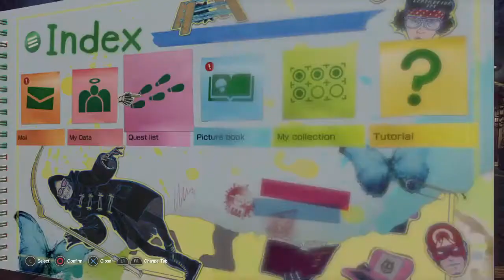LET IT DIE shooter weekly forcemen quests (WS)